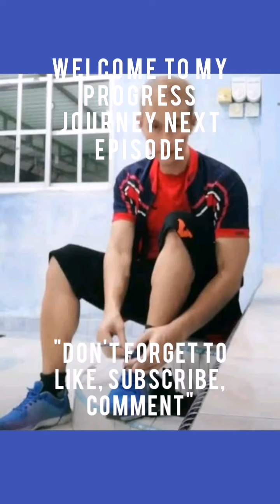My Fitness Journey Part 8